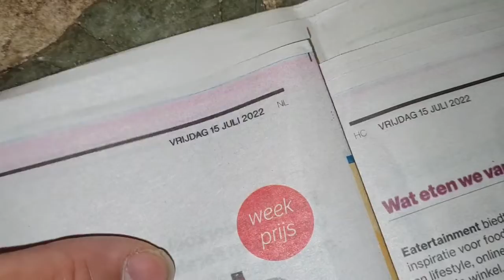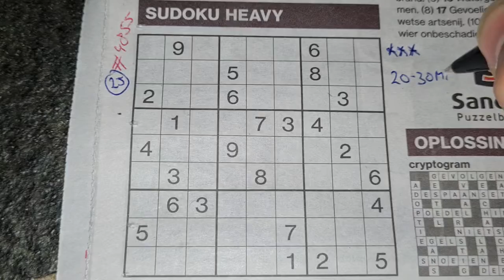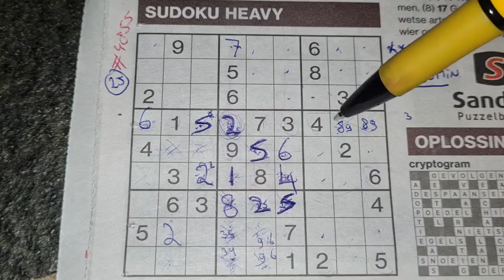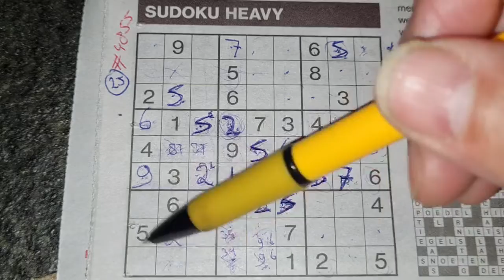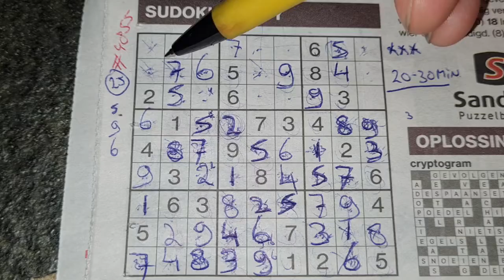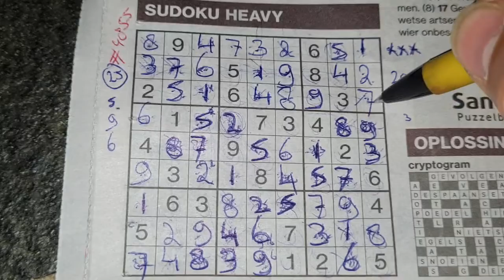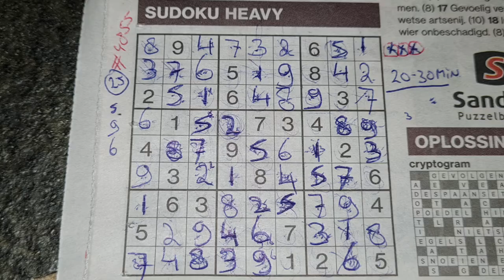Fire in da house! (#4855) Heavy Sudoku 07-15-2022 part 2 of 2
" How to solve a heavy Sudoku "

Enjoy the Sudoku Heavy puzzle (Friday 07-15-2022 edition)